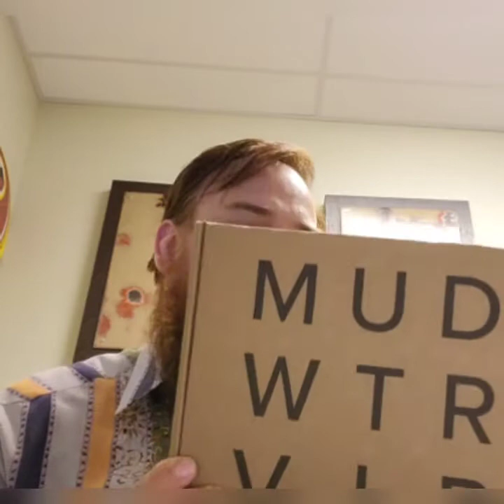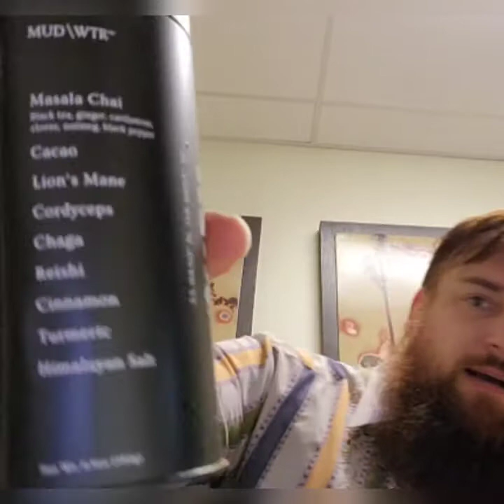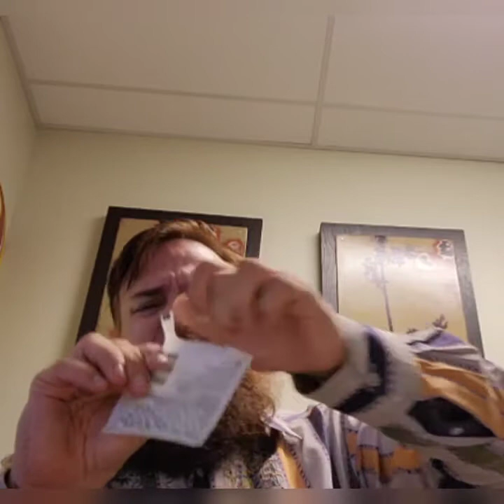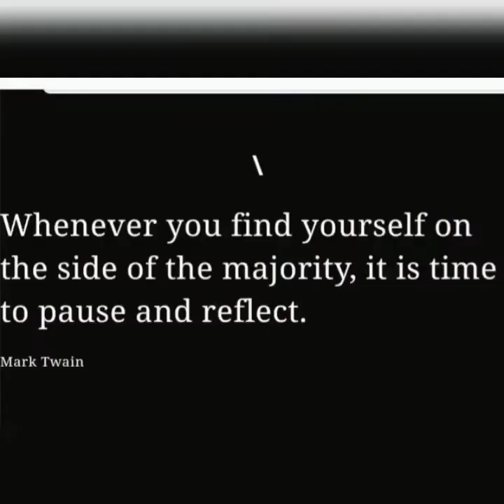nasty mud wtr mud water coffee alternative nasty so nasty